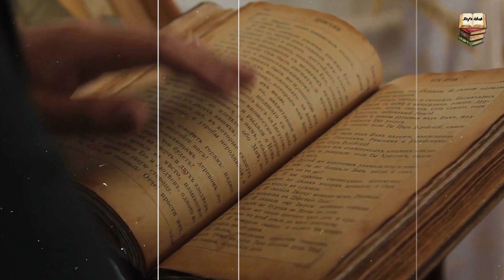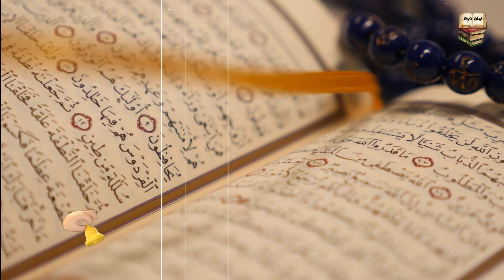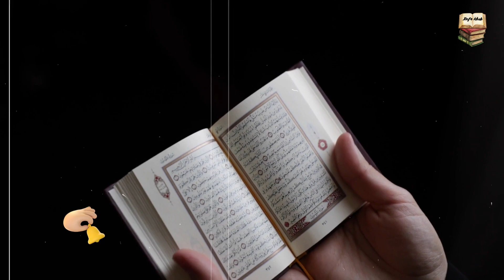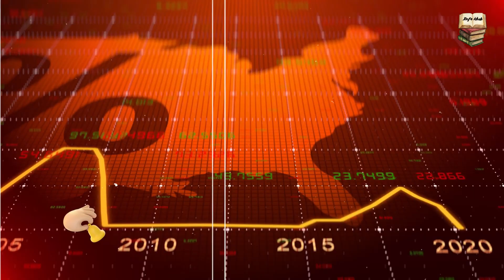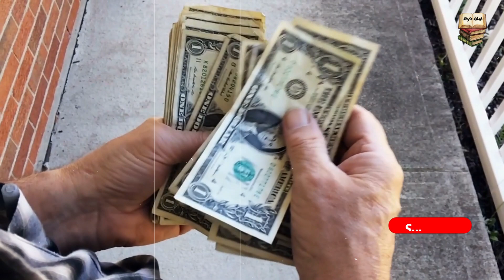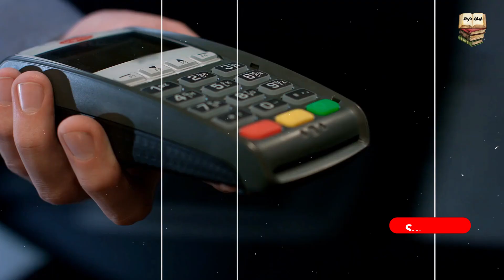Samri Ka Bachra | Satanic Opening Ceremony of Commonwealth Games Urdu / Hindi